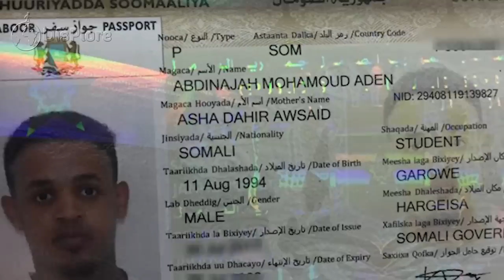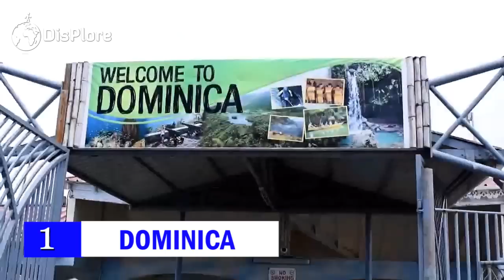Visa Free Countries For Somali Passport Holders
While western country have more travel Freedom that African countries, There are a few African countries with powerful passports such as Mauritius, Seychelles and South Africa which permits its citizens to travel freely around the World without Visas. Most African Passports are weak giving its citizens less options when it comes to travel freedom. Though the Somali passport might not be the strongest in Africa, it however gives its citizens the freedom to travel to some countries both within and out of Africa without Visas.
So without any further ado, these are the visa free countries for Somali passport holders.
Dominica
Officially the Commonwealth of Dominica, Dominica is an island country in the West Indies. The capital, Roseau, is located on the western side of the island. The island is located near Guadeloupe to the northwest and Martinique to the south-southeast. Its area is 750 km2, and the high. The country has a population about 71 thousand people and a GDP of 688 Million Dollars making the country have a per capita income of 9.768 Dollars. Somalis can travel to Dominica without visas for a period of 6 months.
Indonesia

Malaysia
Malaysia is a country in Southeast Asia. The federal constitutional monarchy consists of 13 states and three federal territories, separated by the South China Sea into two similarly sized regions, Peninsular Malaysia and East Malaysia. Peninsular Malaysia shares a land and maritime border with Thailand and maritime borders with Singapore, Vietnam, and Indonesia. Malaysia has a Population of about 32 million people and a GDP of about 1 Trillion Dollars. The per capita income of the country is 32.100 dollars.
4. Micronesia
Micronesia is an independent republic associated with the United States. It consists of four states – from west to east, Yap, Chuuk, Pohnpei and Kosrae – that are spread across the Western Pacific Ocean. Together, the states comprise around 607 islands (a combined land area of approximately 702 km2 that cover a longitudinal distance of almost 2,700 km just north of the equator. It has a population of about 112.000 People and a GDP of 367 million dollars. Holders of Somali passport can travel to Micronesia for 30 days without visa.
5. Seychelles.